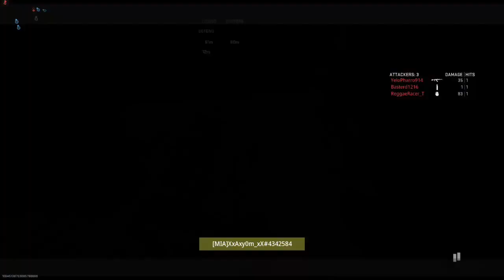What to expect From the GOP Debates 2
The 2nd GOP Debates are tonight, and with the battle of the nomination (battle for second place really) heating up, many are debating for a chance to prove themselves as a viable option for the nomination and here is what to expect with them and my own thoughts and hot takes + Analysis of the 1st debate

Cash: $im3nace

BTC: bc1qvnj3yj2a0z6he3jmdpmvs4eta7xs4p0wuknvhp
ETH: 0x7Ef3d26f5c1437e7EAF6135bd64da9077902fA33
LTC: LVBLKCisgcH7sTcgMbupYLW2c1A25ZsGa3
BCH: qqcxmaq3qkmd9kt222em4semcm8qqsk75vkavlvgq8
DOGE: DC7Tpkiaw72pBg8wD6joyt5aw6DmWzhS7V